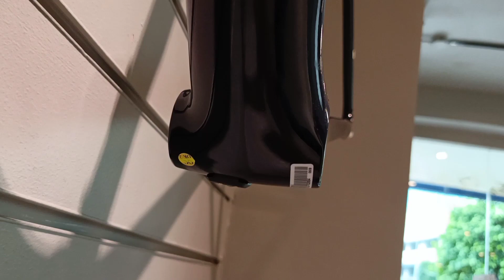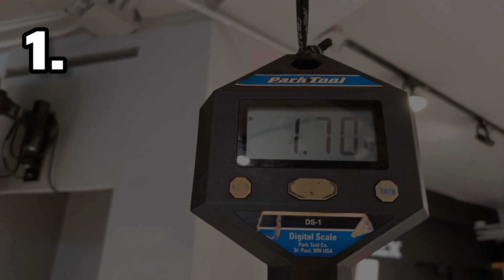2023 GIANT TCR ADVANCED PRO DISC FF MEDIUM + WEIGHT - PERFORMANCE ROAD BIKE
Tcr advanced pro Ff
Php 80,000